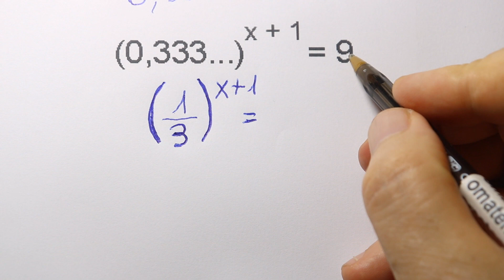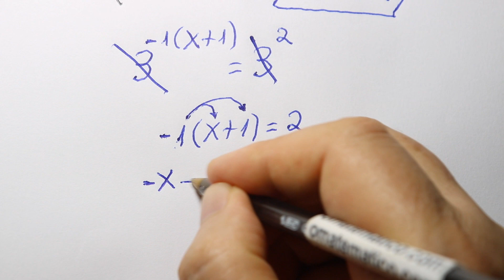GRINGS - EQUAÇÃO EXPONENCIAL COM DÍZIMA PERIÓDICA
VOCÊ JÁ PENSOU EM COMO RESOLVER uma equação exponencial com uma dízima periódica!
Como resolver uma equação exponencial rapidamente, equação exponencial com bases diferentes, equação exponencial com logaritmo, como criar uma equação exponencial, equação exponencial olimpíada de matemática, sistema de equação em uma equação exponencial.

Aulas do Prof. Grings:
ou
* PEN DRIVE: 183h de aulas de matemática fundamental, médio e Física nível médio e superior, com 9 horas de aulas exclusivas.

- Aulas disponíveis por 1 ano de acesso, onde você pode fazer download das aulas.

Matemática - Ensino Fundamental e Matemática básica
Matemática - Ensino Médio
Curiosidades da Matemática
Física - Ensino Médio
Física - Ensino Superior